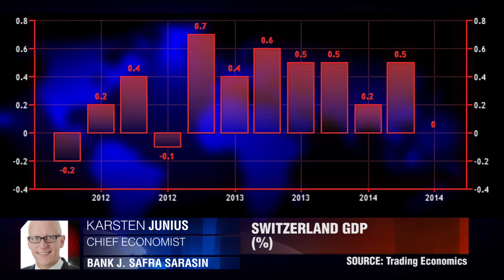SNB Maintains Cap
The Swiss Franc rose to a one week high versus the euro. Karsten Junius, Bank J. Safra Sarasin